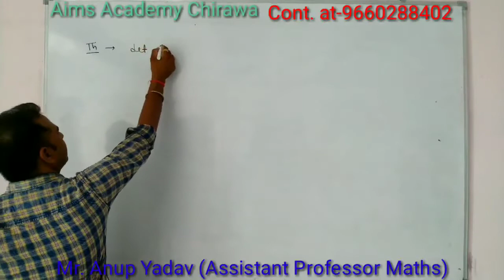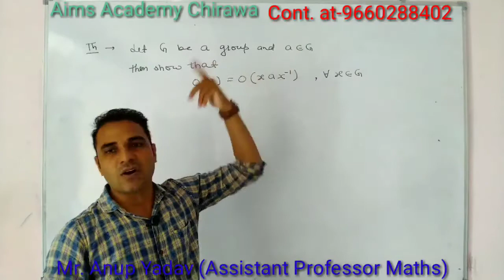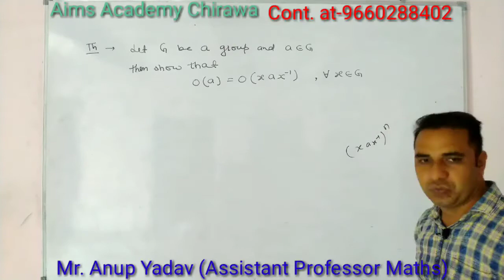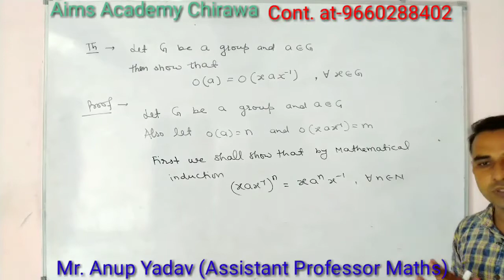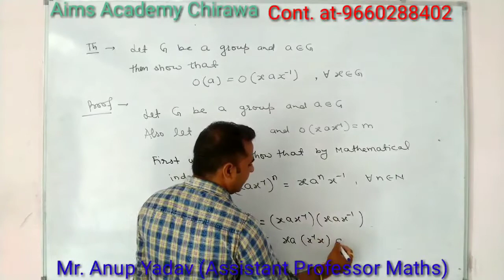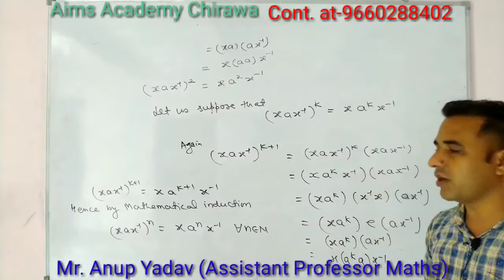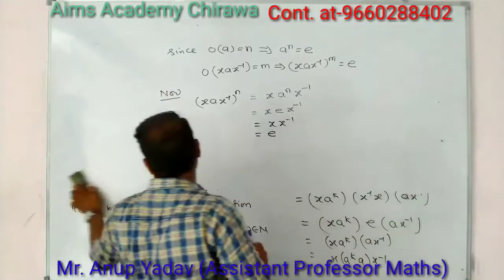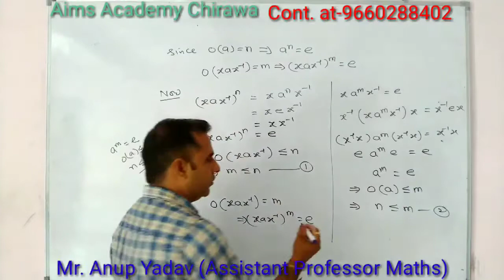Lec.-09 Group Theory// Abstract Algebra//B.Sc.-Final//Maths by Yadav Sir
Aims Academy Chirawa is an Institute for higher Mathematics.
Best Result Oriented institute in Rajasthan.
Online & Offline Classes are also available.
For-B.Sc.,M.Sc., IIT-JAM, Net-Jrf,
First Grade Teacher & Second Grade Teacher
M.Sc. Entrance Exams (RU, CU, DU ,PU, MDU)

Director:-Mr.Anup Yadav
Assistant Professor (Mathematics)
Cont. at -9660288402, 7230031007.